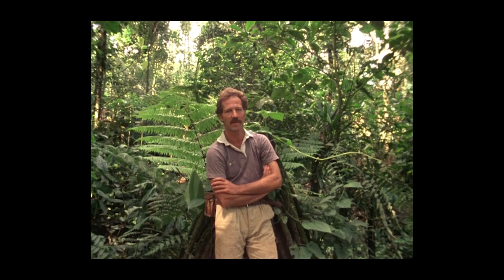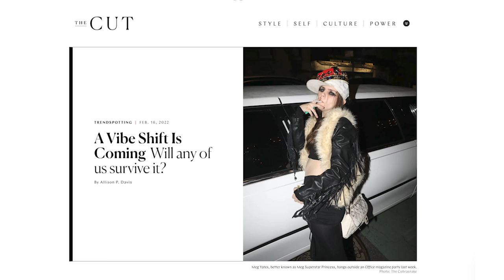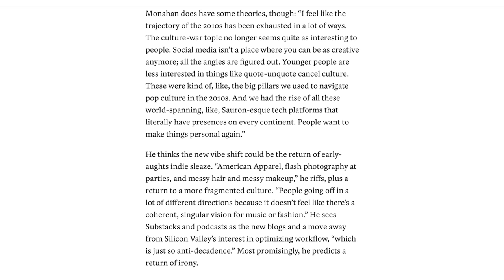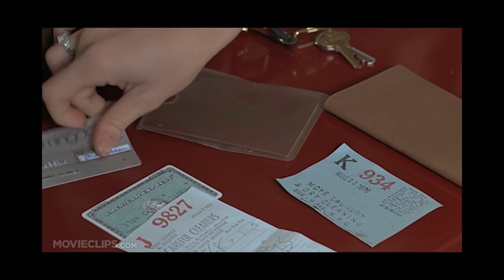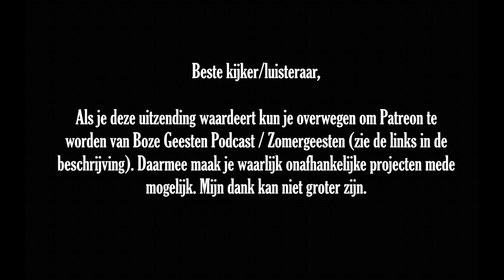Zomergeesten: Michiel Lieuwma & Lara Verheijden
Zomergeesten aflevering 2
(Boze Geesten Podcast #48)

Gast: Michiel Lieuwma
Host: Lara Verheijden
Camera: Thomas de Boer
Audio nabewerking: Jasper Cremers
Speciale Dank: Bas Marée en Theater Restaurant Café Mascini

Steun Zomergeesten / Boze Geesten Podcast 👉

- Davis, Allison P. A Vibe Shift is Coming (2022)

- Tarantino, Quentin. Kill Bill (2005)